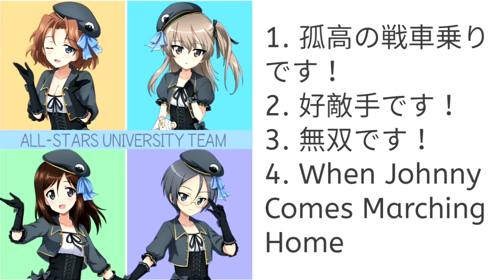【Girls und Panzer】All All-Stars University Team's Theme Soundtracks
0:00 - 孤高の戦車乗りです！
1:40 - 好敵手です！
3:45 - 無双です！
6:16 - When Johnny Comes Marching Home